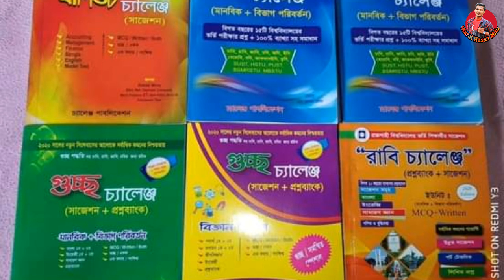গুচ্ছ পরীক্ষার্থীদের জন্য সুখবর!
মিনিমাম রিকুয়ারমেন্ট থাকলে সবাই পরীক্ষা দিতে পারবে...জবি উপাচার্য মিজানুর রহমান

গুচ্ছ পদ্ধতির ভর্তি পরীক্ষায় বিজ্ঞানের শিক্ষার্থীদের আবেদন করতে এসএসসি এবং এইচএসসিতে চতুর্থ বিষয়সহ জিপিএ ৭ থাকতে হবে। ব্যাবসায় শিক্ষা শাখার শিক্ষার্থীদের উভয় পরীক্ষায় চতুর্থ বিষয়সহ জিপিএ ৬.৫০ থাকতে হবে। আর মানবিকের শিক্ষার্থীদের চতুর্থ বিষয়সহ ৬ পেতে হবে।

বৃহস্পতিবার (৪ ফেব্রুয়ারি) ২০টি বিশ্ববিদ্যালয়ের উপাচার্যদের বৈঠকে এই সিদ্ধান্ত নেয়া হয়েছে। বৈঠক শেষে দ্যা ডেইলি ক্যাম্পাসকে বিষয়টি নিশ্চিত করেছেন যশোর বিজ্ঞান ও প্রযুক্তি বিশ্ববিদ্যালয়ের উপাচার্য অধ্যাপক ড. মো. আনোয়ার হোসেন।

তিনি বলেন, আমরা কোনো শিক্ষার্থীকে আবেদনের যোগ্যতা থেকে বঞ্চিত করতে চাই না। আমরা চাই এবার যেন সবাই আবেদন করতে পারেন। সেজন্য আবেদনের যোগ্যতা কিছুটা শিথিল করা হয়েছে। বিজ্ঞানের শিক্ষার্থীদের চতুর্থ বিষয়সহ আবেদন করতে ৭ পয়েন্ট লাগবে। কমার্সের ক্ষেত্রে সাড়ে ৬ এবং আর্টসের ক্ষেত্রে উভয় পরীক্ষায় চতুর্থ বিষয়সহ ৬ থাকতে হবে।

পরীক্ষার দিনক্ষণ নিয়ে তিনি বলেন, করোনা পরিস্থিতির স্বাভাবিক হওয়ার পর সরকার যখন বিশ্ববিদ্যালয়গুলো খুলে দেবে তখন গুচ্ছ পদ্ধতির ভর্তি পরীক্ষা আয়োজন করার নীতিগত সিদ্ধান্ত নিয়েছে গুচ্ছ ভর্তি পরীক্ষা কমিটি। আবেদন ফি নির্ধারণ করা হয়েছে ৫০০ টাকা।

🏝Video Make Informatation :

Edittor :Me
Voice🎙 : Me
Edtting App : Kinemaster
Thambnail : PixelLab
📋 Bangla FONTS FOR Thumbnails
লিপিঘড়

🎧Music info

🎥Camera: Samsung A2 Core Mobile